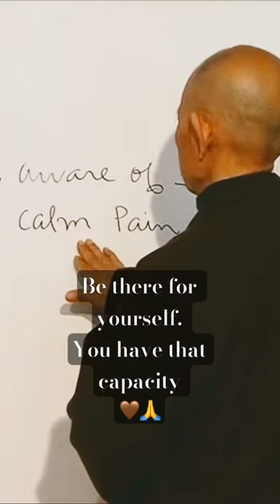Be a refuge for yourself: no one else can do it for you 😌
This is one of the many videos included in the (completely free) Plum Village App ➛ Enjoy!